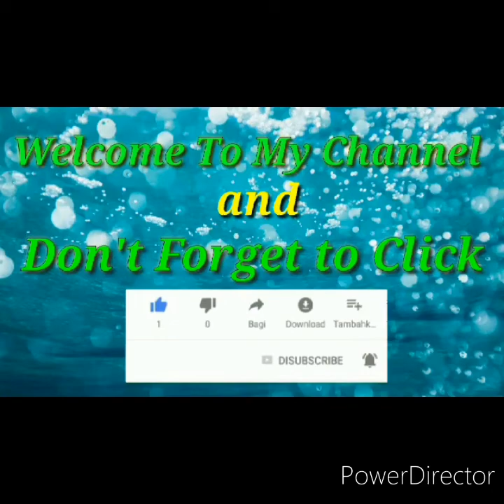Furtune island Aventure Batangas